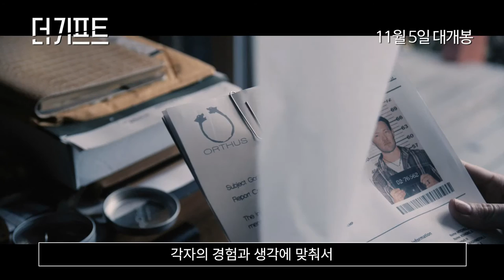[더 기프트] 표창원도 극찬했다! 11월5일 대개봉!